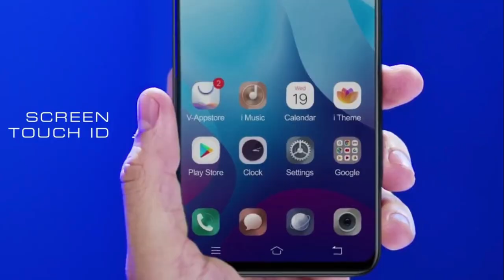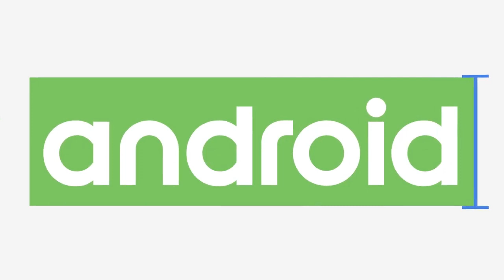VIVO V17 PRO : Dual Pop Up, 48MP Quad Camera, Snapdragon 730G | Vivo V17 Pro - Realme XT Pro Killer?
Vivo V17 Pro : Specifications, Price & Launch Date  In India | Vivo V17 Pro | 5G | Oneplus 7T pro?